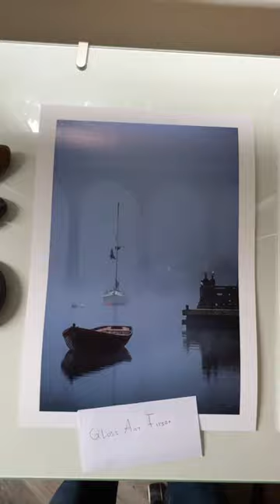Cornwall Calstock Viaduct | Print Reel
NOW ONSALE
Cornwall Calstock Viaduct | Print

Instagram benhwkinslive